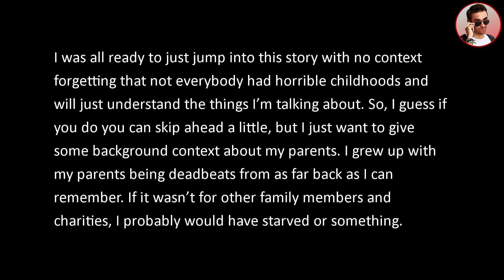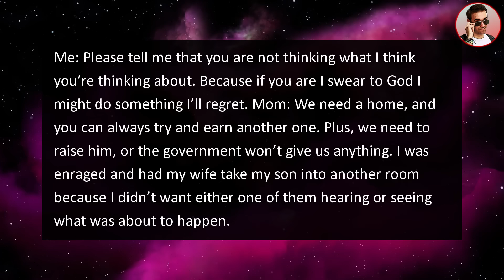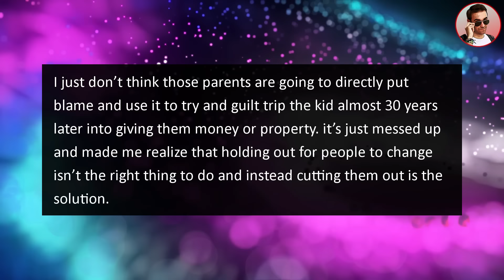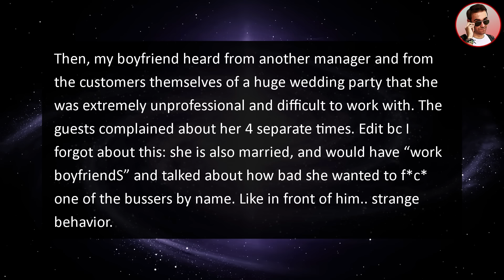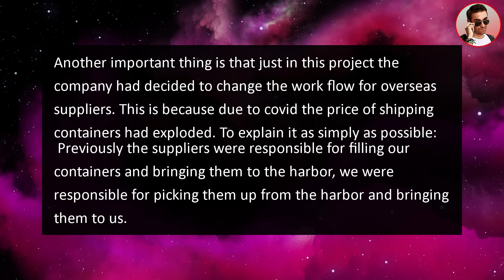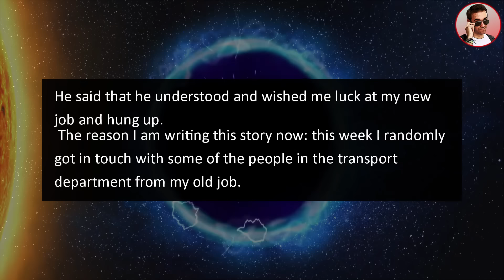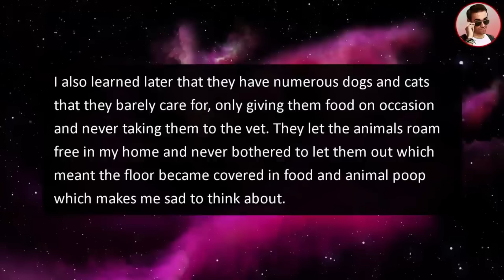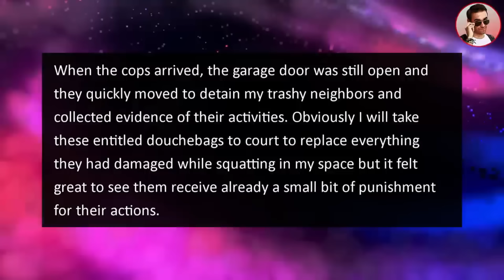My Deadbeat Parents DEMAND I Give Them My House & KID!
In this entitledpeople story from @RipeStories My Deadbeat Parents DEMANDED that I Give Them My House & KID!

0:00 Intro
0:19 Story 1
7:19 Story 2
11:49 Story 3
17:21 Story 4